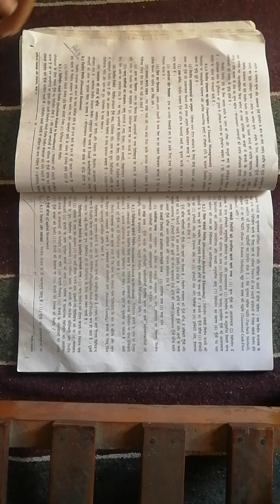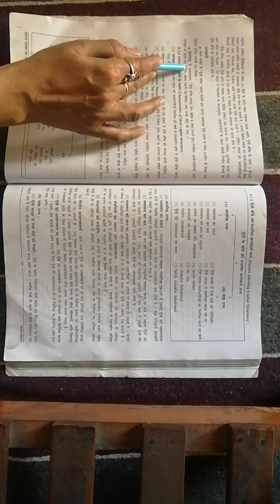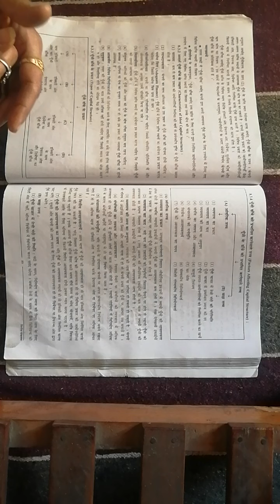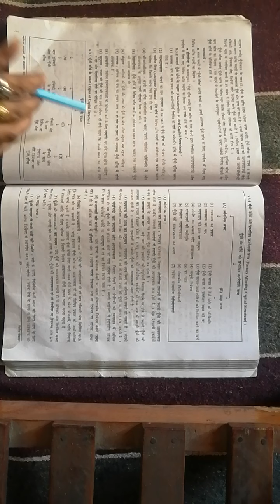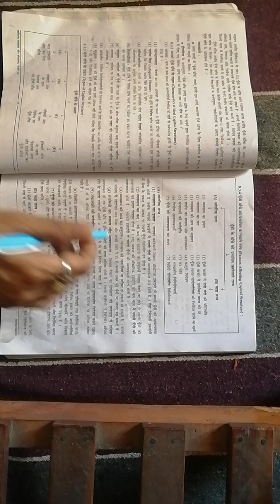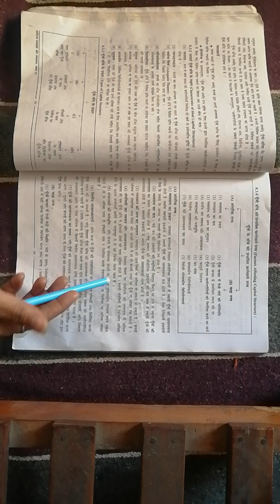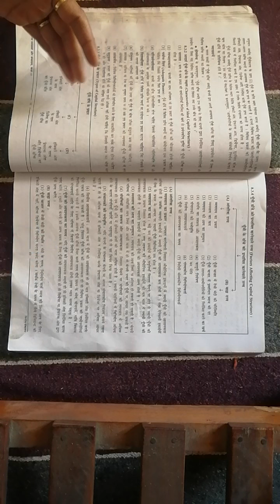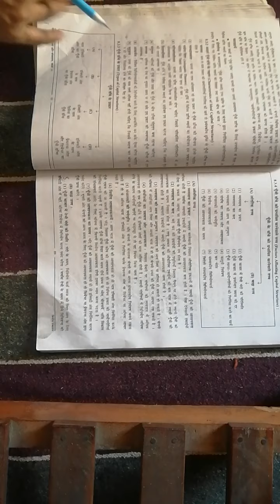12th BA Ch8 Bhag4